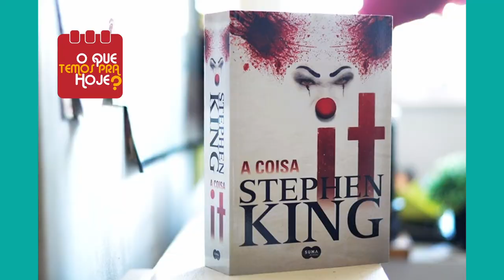Fim de semana terá Expo Tatto, bazar e clássico de Stephen King nos cinemas; confira